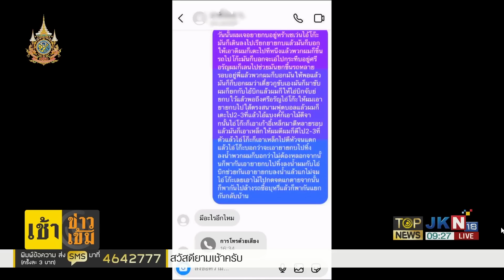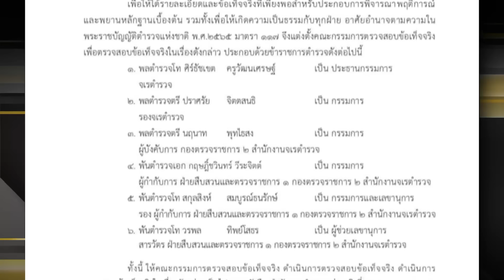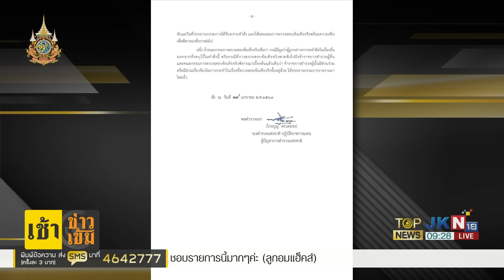"โก๊ะ" ซวย "เชน" โยนเป็นคนกดน้ำ"ป้ากบ"-"2ตร." โดนข้อหาหนัก | TOPNEWSTV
เอาแล้ว "ไอ้เชน" โบ้ย "ไอ้โก๊ะ" กดน้ำ"ป้ากบ" - ซวย "2 ตร.อรัญประเทศ" โดนคดีอาญาหนัก บีบ"ลุงเปี๊ยก"สารภาพ